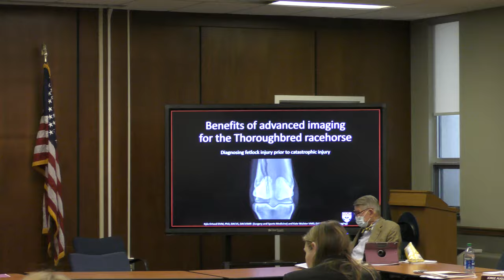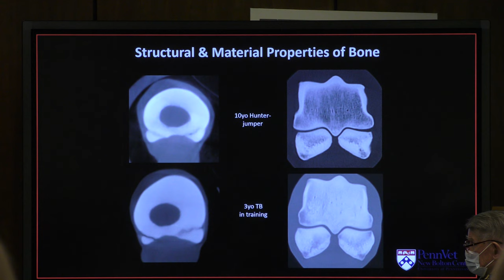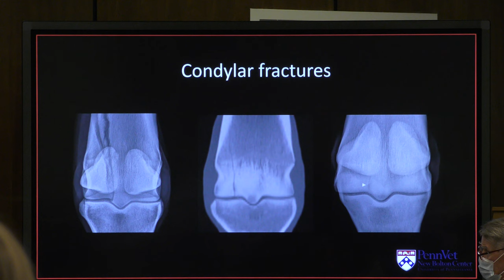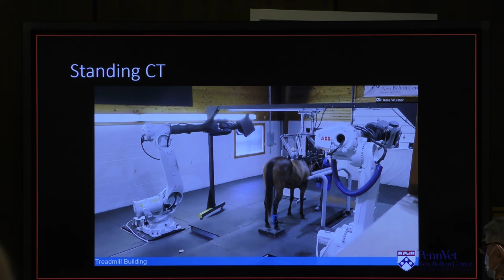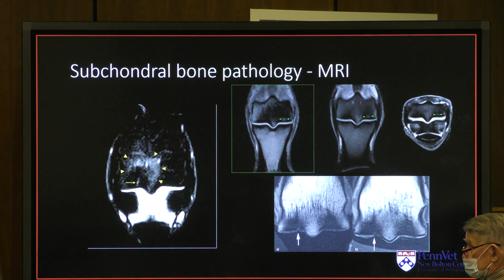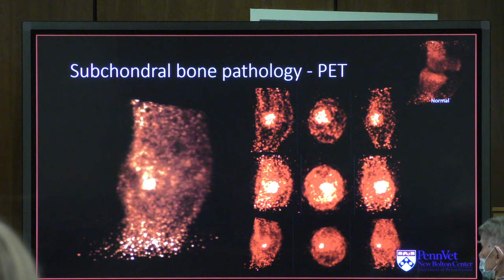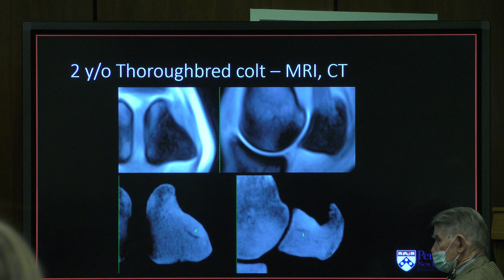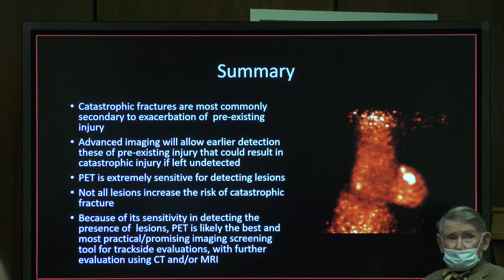February 22nd, 2022 Meeting of the Pennsylvania State Horse Racing Commission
Monthly meeting of the Pennsylvania State Horse Racing Commission, which deals with all issues pertaining to Thoroughbred and Standardbred Racing in PA. Timestamps for the various parts of the agenda are below:
Approval of Minutes from Last Meeting- 1:35
Monthly Racing Fund Report- 2:25
UPENN Research Report Update- 5:45
Presentation on Advanced Imaging Techniques in Horses- 20:30
Equine Safety and Welfare Actions Update- 48:40
Administrative Actions- 59:00
Resolution regarding Governors desire to move money from Racing Fund to Education Scholarships- 1:01:22
Industry Reports- 1:07:15